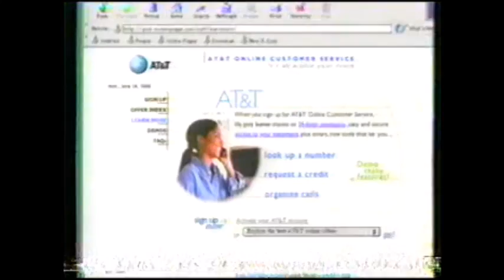1990s TV Commercials: Volume 124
Year: 1999
Network: The History Channel
Show: Modern Marvels

Ads:
Northwest Airlines
GE
Geico
History Channel TV Ad: Bonnie and Clyde
Pert Plus
Movie Ad: Arlington Road
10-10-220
A&E TV Ad: Pops Goes the Fourth
Chevrolet Tahoe
Sherwin Williams
Guardian Insurance
Subaru Outback
History Channel TV Ad: Moon Shot
Historychannel.com
Rascal Power Chair
AT&T
Geico
Geico
Movie Ad: Eyes Wide Shut
History Channel TV Ad: Trains Unlimited
Chevrolet Trackers